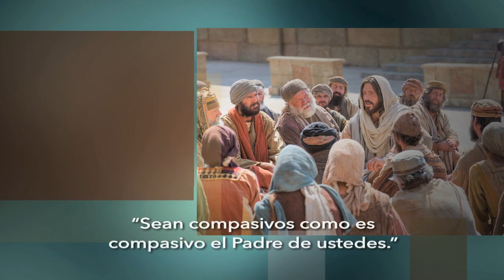461 SER MISERICORDIOSO